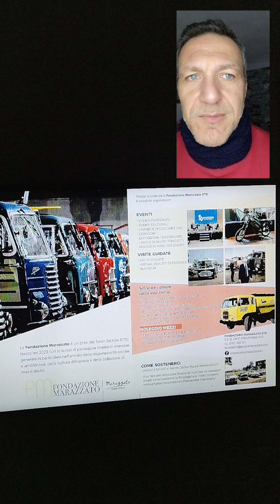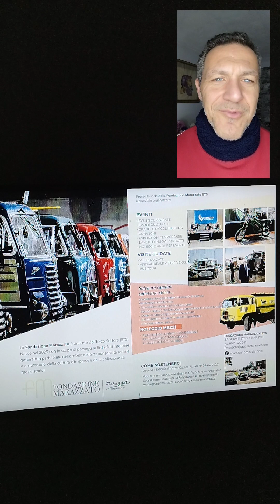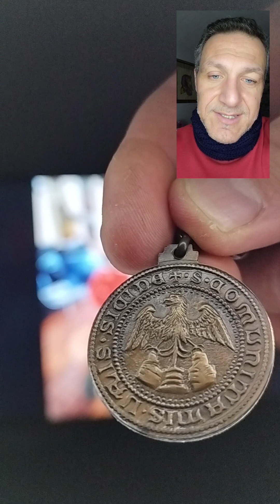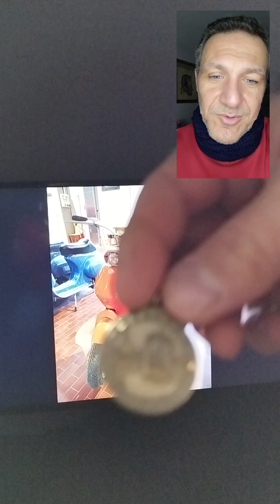Fondazione Marazzato e Porte aperte Ottobre 2023-Parte 1^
Vedremo,innanzitutto,la Fondazione Marazzato ETS... nata da poco ma,che ha fondamenta nella pluriennale esperienza!Una panoramica di tutto ciò che offre e che è possibile fare per prenderVi parte!
Con le Porte aperte di Ottobre vedremo oggetti "Vintage",inclusa una bicicletta "MITICA"